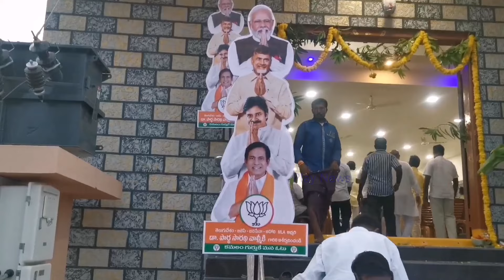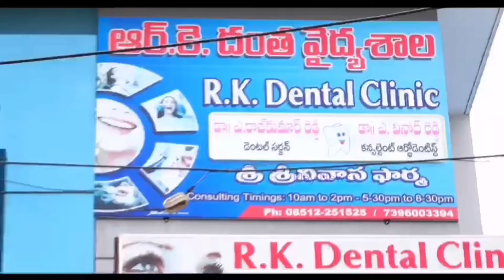అడ్డుపడ్డ ఆఫీసర్లు నూతన ఆదోని బిజెపి కార్యాలయాన్ని అడ్డుపడ్డ ఆఫీసర్లు...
BCల అవసరాలు పట్టించుకోని సాయిప్రసాద్ రెడ్డి ఎమ్మెల్యేగిరి ఆదోనిలో నడుస్తుంది అంటున్న...
బిజెపి - తెలుగుదేశం - జనసేన ఉమ్మడి
పార్టీ కార్యాలయం
ప్రారంభోత్సవ ఆహ్వానం
స్థలం:-కార్తికేయ కళ్యాణమండపం
ఎమ్మిగనూరు బైపాస్,ఆదోని
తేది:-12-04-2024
అ సమయం:-సాయంత్రం 6:30 గంటలకు
అందరూ ఆహ్వానితులే
స్వాగతం సుస్వాగతం
ఆదోని
आदोनि
ADONI
డా.పార్థసారధి వాల్మీకి
తెలుగుదేశం-బిజెపి-జనసేన
ఉమ్మడి ఆదోని MLA అభ్యర్థిadoni alur#kurnool anantapur amravathi telangana#utarpardesh